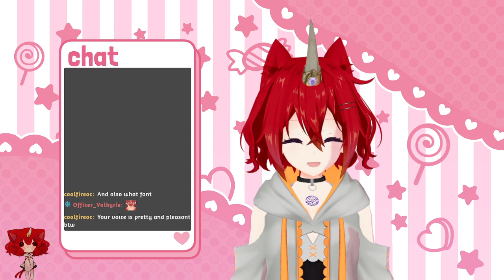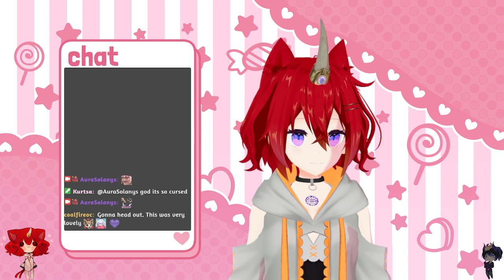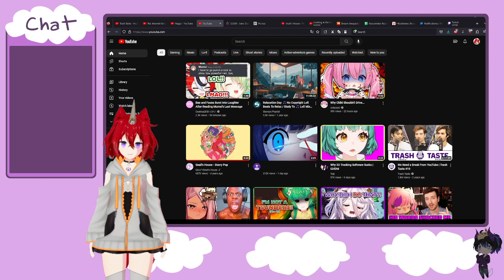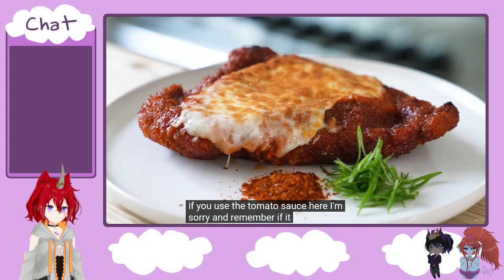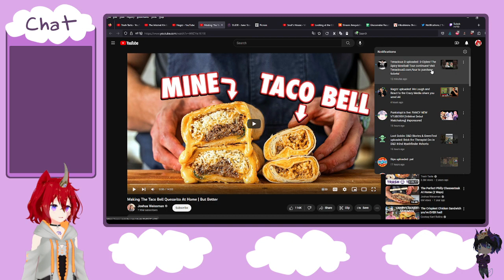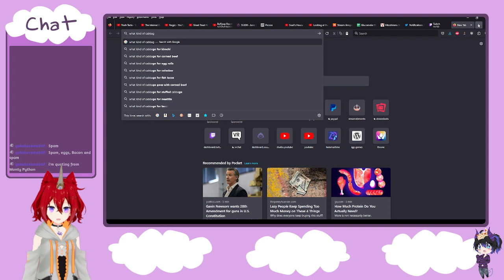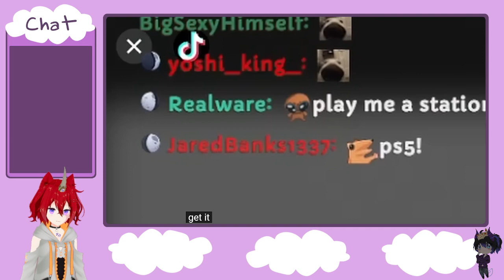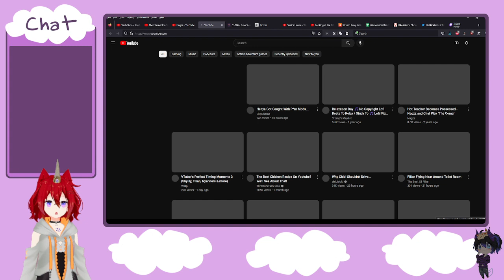VOD - June 11, 2023 - Sunday Punday! Or something! (Chatting/Videos)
Cringey weirdness as usual with a side of videos~
NOTE: BELOW LINKS WILL BE UPDATED AS I CAN GET AROUND TO CHANGING THEM

Wanna see more? Watch my stream!